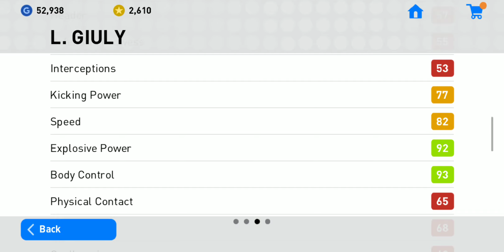L. Giuly Max Level PES MOBILE 2019